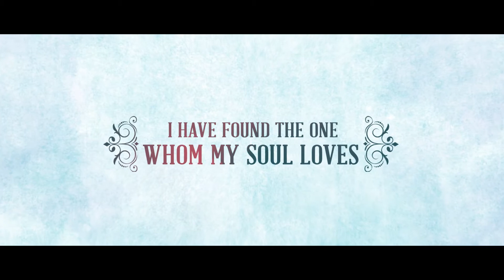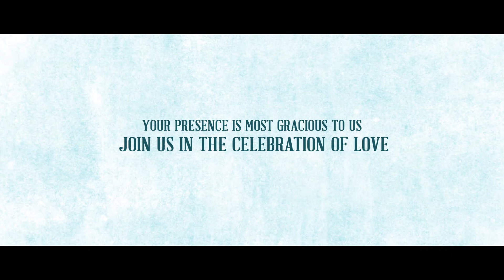PRANU PREMIERE INVITATION 10